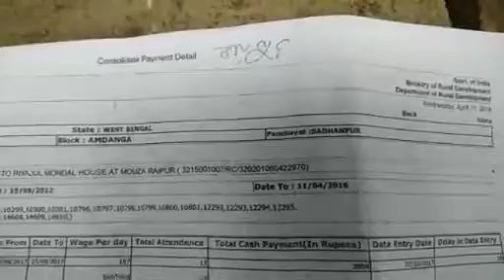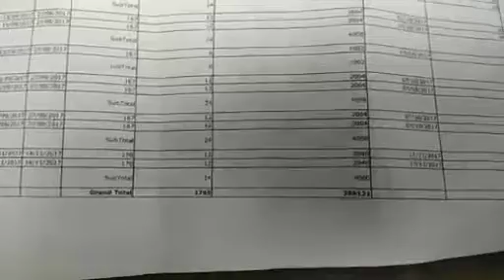BREAKING..কাটমানি ফেরতের দাবিতে গ্রামবাসীদের বিক্ষোভ ঘটনাস্থলে পুলিশ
নিজস্ব প্রতিনিধি,আমডাঙ্গা, ২৭জুনঃ-জবকার্ড আটকে কপরেখে ভুয়ো মাস্টার রোল  তৈরী করে কাটমানি খাওয়ার অভিযোগ রাস্তা কাজ না করে লক্ষ লক্ষ আত্মসাত্ গ্রামসভার সুপারভাইজার সামসুদ্দিন লস্করের বিরুদ্ধে।প্রায় দুশো মানুষ জমায়েত করে সুপারভাইজারের বাড়ির সামনে বিক্ষোভ দেখায়। এর আগে জমায়েত থেকে স্থানীয় সদস্য আলাউদ্দিন ফুরকি কে ঘিরে টাকা ফেরতের দাবি জানাতে থাকেন এলাকার সাধারণ মানুষ ঘটনাস্থলে আমডাঙা থানার পুলিশ